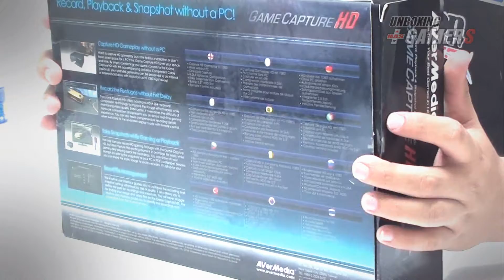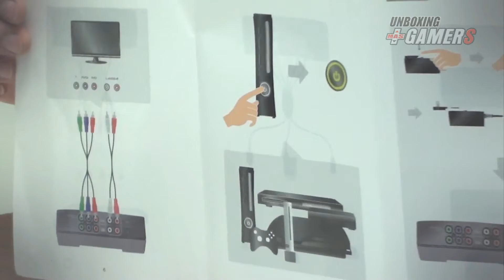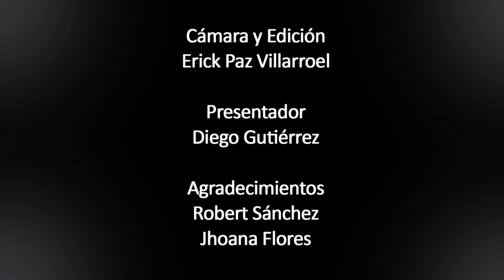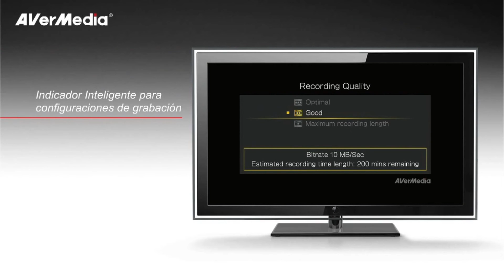Game Capture HD AVERMEDIA - UNBOXING MÁSGAMERS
Disfruten de nuestro primer Unboxing MásGamers.